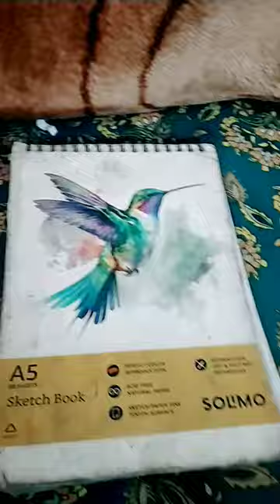Ruka sarashina art animedrawing 🙂🎯70 subscriber🎯